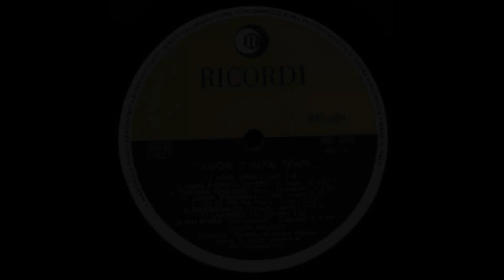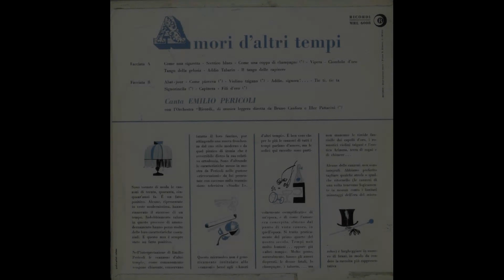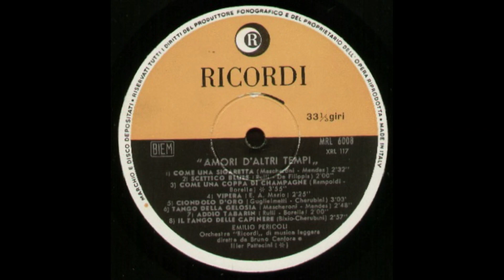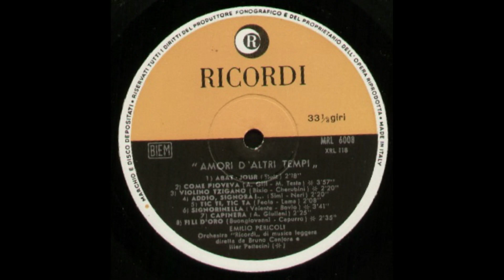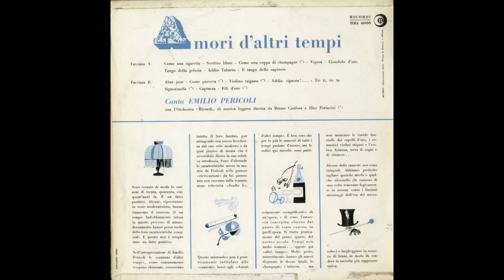- EMILIO PERICOLI - AMORI D'ALTRI TEMPI - ( - DISCHI RICORDI MRL 6008 - 1961 - ) - FULL ALBUM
Emilio Pericoli  era nato a Cesenatico il 7 gennaio 1928 e morto a Savignano sul Rubicone il 9 aprile 2013 .
Dopo aver imparato a suonare il pianoforte e la chitarra, nel 1947 entra come cantante nell'orchestra del maestro Enzo Ceragioli, con cui si esibisce in Italia e all'estero per alcuni anni.
Grazie all'interessamento di Lelio Luttazzi, nel 1954 partecipa al concorso radiofonico Dieci canzoni da lanciare; l'anno successivo debutta come attore in Motivo in maschera, film di Stefano Canzio ispirato all'omonimo quiz radiofonico presentato da Mike Bongiorno a cui Pericoli aveva partecipato come cantante nell'orchestra diretta da Luttazzi, insieme a Jula de Palma e Paolo Bacilieri.
Nel frattempo inizia anche l'attività di attore teatrale, partecipando ad alcune commedie musicali come Valentina (messa in scena dalla compagnia di Isa Barzizza).
Nel 1959, firmando il contratto con la Dischi Ricordi, inizia il suo periodo di maggior successo, anche grazie alla reincisione di alcuni classici della canzone italiana degli anni '30 e '40 e di alcune canzoni napoletane (come Anema e core e Scalinatella), tutti raccolti in due album, Amori d'altri tempi del 1961 e Amori dei nostri anni ruggenti pubblicato l'anno seguente, con gli arrangiamenti curati da Iller Pattacini. Nello stesso 1961 una sua versione di Al di là vende oltre un milione di copie raggiungendo la top 10 dei dischi più venduti in America e entrando nella top 30 britannica.
Nell'autunno del 1961 fa parte del cast di Studio Uno, in coppia con Renata Mauro.
Partecipa al Festival di Sanremo nel 1962 con Quando quando quando in coppia con l'autore della canzone Tony Renis. Nello stesso anno vince il Gran Festival di Piedigrotta con il brano Mandulinata blu, abbinato a Mario Trevi. Alla stessa manifestazione presenta Appriesso a nu suonno, replicata da Nelly Fioramonti.
L'anno successivo la coppia Pericoli-Renis vince il Festival di Sanremo con Uno per tutte.
Sempre nel 1963, a Londra, partecipa alla ottava edizione dell'Eurovision Song Contest, classificandosi terzo (vittoria dei coniugi danesi Ingmann) con la stessa canzone vincente a Sanremo. Nel 1964 si ripresenta a Sanremo con il motivo Piccolo piccolo che non riesce ad accedere alla serata finale; il brano è replicato dal cantante tedesco Peter Kraus.
A metà degli anni sessanta, dopo aver inciso per la Dischi Ricordi, passa alla Warner Bros. Records, per la quale pubblica alcuni 45 giri, e alla fine del decennio alla Globe Records, distribuita dalla Bentler.
Collabora poi ad alcune incisioni con i Marc 4.
Nel settembre 2011 è ospite di Carlo Conti a I migliori anni (Rai 1).
È morto il 9 aprile 2013 a 85 anni in una casa di riposo di Savignano sul Rubicone .

- 1961 - AMORI D'ALTRI TEMPI - ( - DISCHI RICORDI, MRL 6008 - ) -

Elenco tracce

A1 - Come Una Sigaretta - Orchestra  Bruno Canfora - Written-By  Mendes, Mascheroni - 2:32
A2 - Scettico Blues - Orchestra Bruno Canfora - Written-By  Rulli, De Filippis - 2:00
A3 - Come Una Coppa Di Champagne - Orchestra Iller Pattacini - Written-By  Borella, Rampoldi - 2:38
A4 - Vipera – Orchestra Bruno Canfora - Written-By  E. A. Mario
2:25  -
A5 - Ciondolo D'Oro – Orchestra Bruno Canfora - Written-By  Cherubini, Guglielmetti - 3:03
A6 - Tango Della Gelosia - Orchestra Bruno Canfora - Written-By Mendes, Mascheroni - 2:48
A7 - Addio Tabarin – Orchestra Bruno Canfora - Written-By Borella, Rulli - 2:00
A8 - Il Tango Delle Capinere - Orchestra Bruno Canfora - Written-By  Cherubini, Bixio - 2:57
B1 - Abat-Jour - Orchestra Bruno Canfora - Written-By  Cobianco, Neri - 2:18
B2 - Come Pioveva - Orchestra Iller Pattacini - Written-By  A. Gill, Testa - 3:57
B3 - Violino Tzigano - OrchestraIller Pattacini - Written-By  Cherubini, Bixio - 2:20
B4 - Addio, Signora!... - Orchestra Bruno Canfora - Written-By  Neri, Simi - 2:20
B5 - Tic Ti, Tic Ta - Orchestra Bruno Canfora - Written-By  Feola, Lama - 2:08
B6 - Signorinella – Orchestra  Iller Pattacini - Written-By  Bovio, Valente - 3:41
B7 - Capinera - Orchestra Bruno Canfora - Written-By  A. Giuliani - 2:25
B8 - Fili D'Oro - Orchestra Iller Pattacini - Written-By  Buongiovanni, Capurro - 2:35